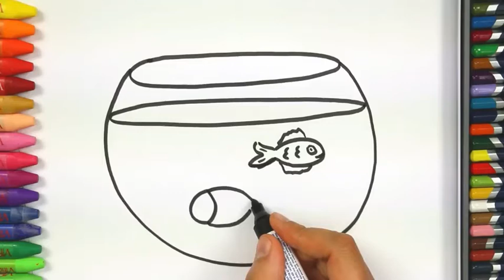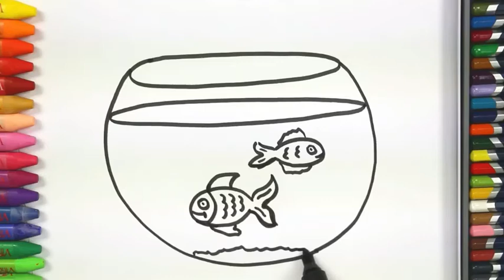How to Draw and Color Fish | Learn Colors | Learn Animals